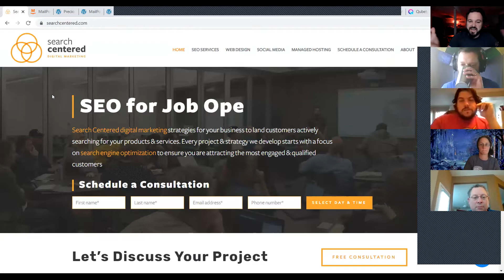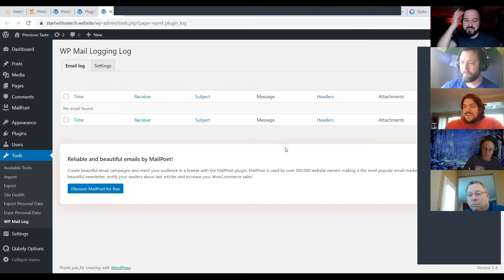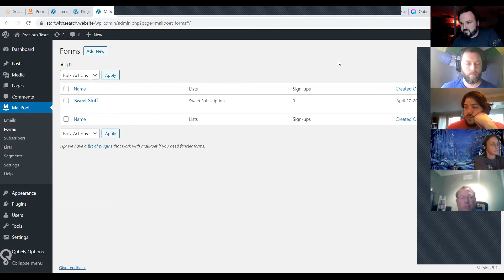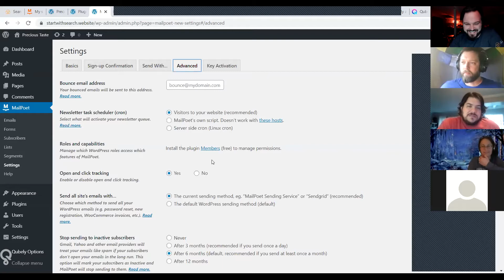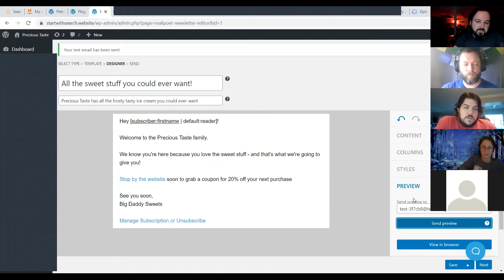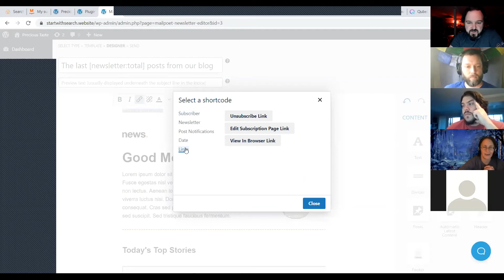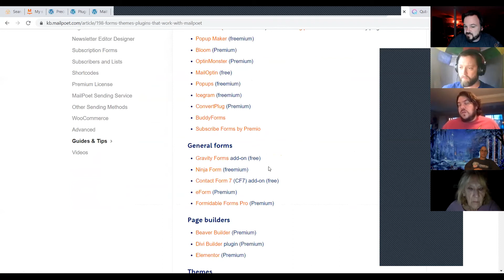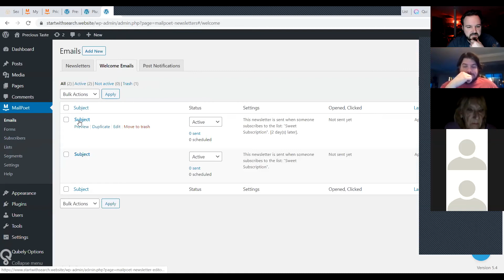Getting Started with MailPoet on WordPress Walk-through with Travis Pflanz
• MailPoet lifetime deal with 5000 subscribers to use on an unlimited number of websites and unlimited email sending for only $49 on AppSumo (normally $55/month for 1 website)